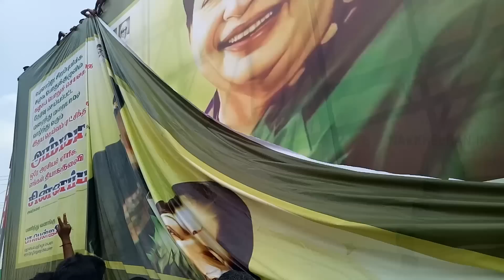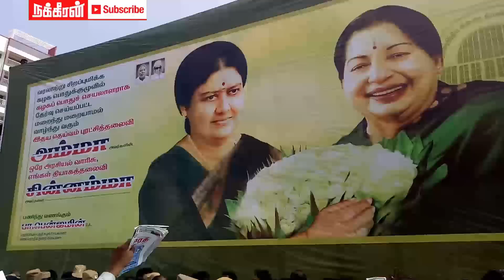ஜெ இடத்தில் சசிகலா... நிறம் மாறிய அதிமுக..? Jayalalitha Banner replaced with Sasikala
Jayalalitha Banner replaced with Sasikala.